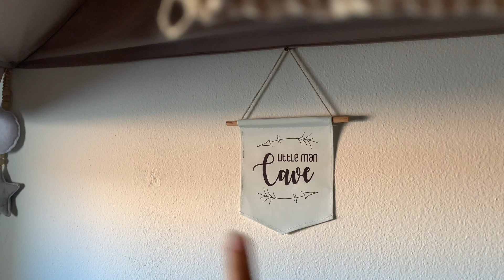Baby room tour 2019 / La chambre de notre deuxième bébé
Bonjour, bonjour,
Aujourd'hui je vous montre comment j'ai organisé la chambre de notre deuxième enfant.
J'espère que cette vidéo pourra vous donner des idées.
Bonne journée.
A bientôt.

📷 iPhone XR
💻 Montage : iMovie

L.